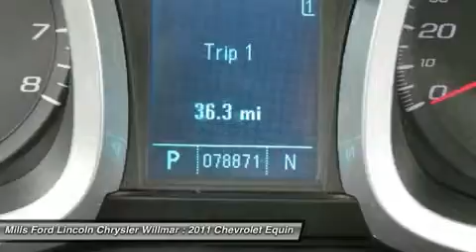2011 Chevrolet Equinox 3F150293A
2011 CHEVROLET EQUINOX Willmar, MN
Stock# 3F150293A

*New Arrival* *Value Priced Below Market* *Bluetooth* *Backup Camera* *Heated Seats* *Premium Sound Package* *Satellite Radio* *Keyless Entry* Multi-Point Inspected *Automatic* *Security System* *Adaptive Brake Assist* *Popular Color* *Fuel Efficient* *Call Dealer to confirm availability, and schedule a hassle free Test Drive.* Multi- Point Inspection